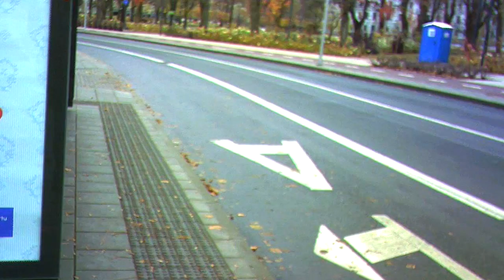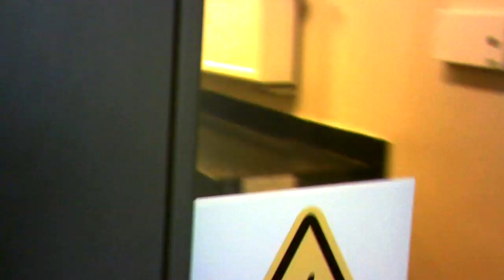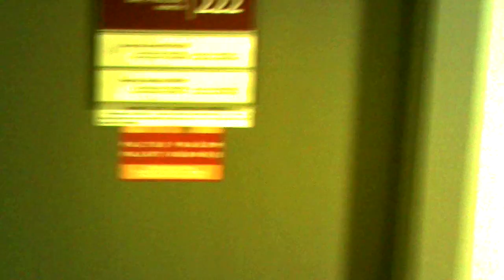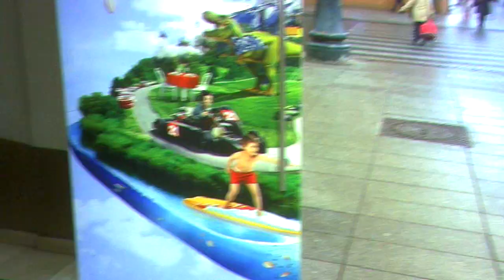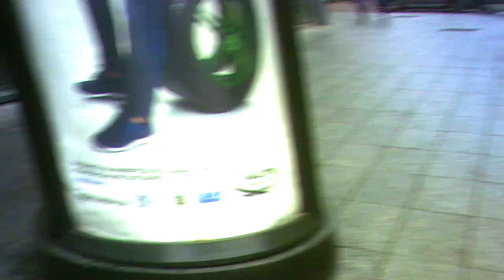Agent Žydrūnas Savickas.Agentas Žydrūnas Savickas.Агент Жидрунас Савицкас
03:21 Hand signal by admitted Russian woman, spėjamos rusės signalas ranka, сигнал рукой предполагаемой русской.
05:55 - 08:52 No signals in the Lukiškių clinic, nėra signalų Lukiškių poiliklinikoje, нет сигналов в Лукишкской поликлинике.
13:30 If this female is from Russia, then she must be a Lithuanian spy in Russia; jeigu ši moteris yra iš Rusijos, tuomet ji tikriausiai yra Lietuvos žvalgė Rusijoje; если эта женщина из РФ, то она скорее всего литовская разведчица в РФ.
18:46 The Strongest Man on Earth agent Žydrūnas Savickas, Pasaulio galiūnas agentas Žydrūnas Savickas, чемпион в категории "Самый сильный человек в мире" агент Жидрунас Савицкас.
32:08 Admitted old ballerina provokes a clash, tikėtina sena balerina provokuoja susidūrimą, предполагаемая старая балерина провоцирует столкновение